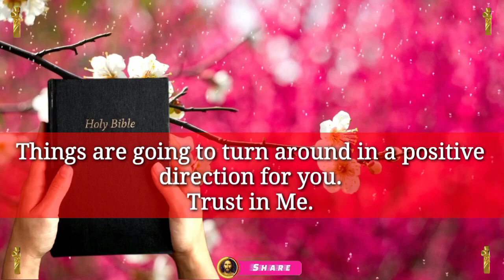Jesus dream 💫 prophetic word 🗒️ prophetic dream 💫 god's message today | God says(5)